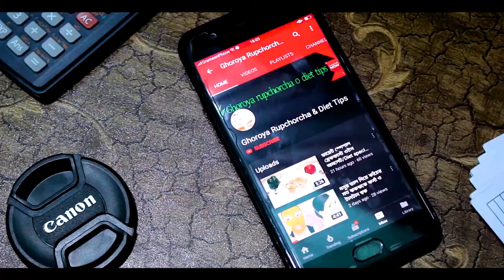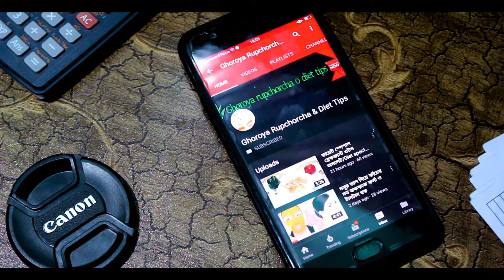৫ টি পদ্ধতিতে টক দই ছাড়া দই বীজ তৈরি // Doi Bij, Doiyer Beej // How to make Yogurt withour yogurt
৫ টি পদ্ধতিতে টক দই ছাড়া দই বীজ তৈরি // Doi Bij, Doiyer Beej // How to make Yogurt  withour yogurt

Hello viwer
Thanks .